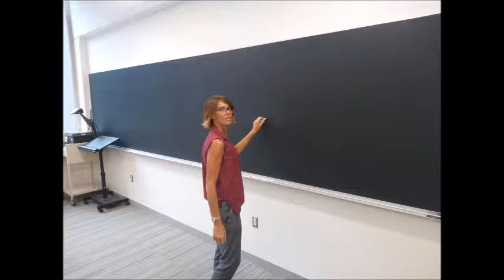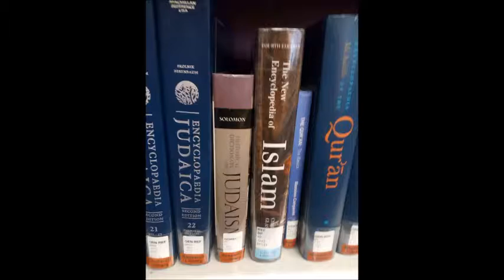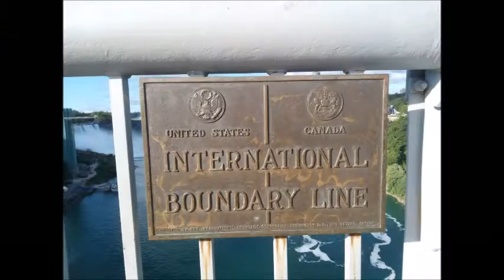Viaggio in Usa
Musica: Airport Lounge Disco Ultralounge di Kelvin MacLoad è un brano autorizzato da Creative Commons Attributions